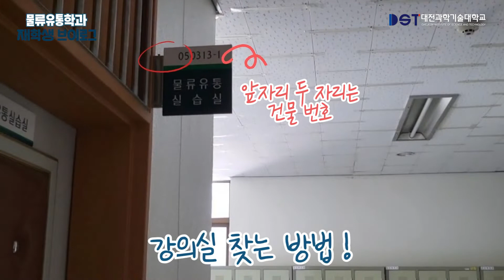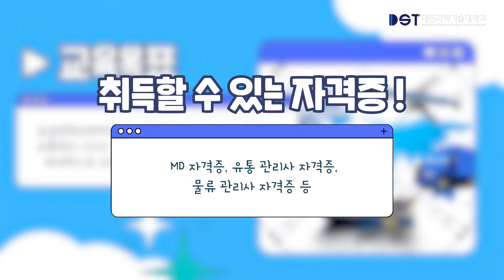[대전과학기술대학교] 물류유통학과를 소개합니다! | DST학과 | 인터뷰 | 재학생인터뷰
새로운 가능성, DST와 함께 하세요! 💙
오늘 소개해 드릴 학과는 사회_교육학부 의 물류유통학과 입니다. 🙌
DST와 함께 물류유통학과의 모든 것을 살펴봅시다! 🏫💖
🔎 물류유통학과란?
학생의 행복을 추구하는 물류유통학과!
20여년간 대한민국 물류유통산업의 선진화와 함께하면서,
산업체 현장전문가 양성으로 특화되어 1,000여명의 졸업생이 물류유통 관련 기관 및 기업체에서 핵심 구성원으로 활동하고 있습니다.

New Possibilities ✨
새로운 가능성, 대전과학기술대학교와 함께!
🏫 수시 모집 일정 안내
⏰ 수시 1차 모집
- 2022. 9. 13.(화) ~ 10. 6.(목) 24:00
⏰ 수시 2차 모집
- 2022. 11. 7.(월) ~ 11. 21.(월) 24:00